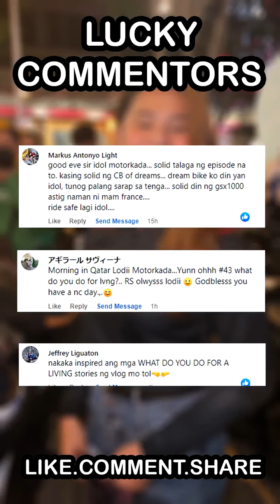What do you do for a living? Successful Stories of Lady Riders (Superbikes Pinoy Version)